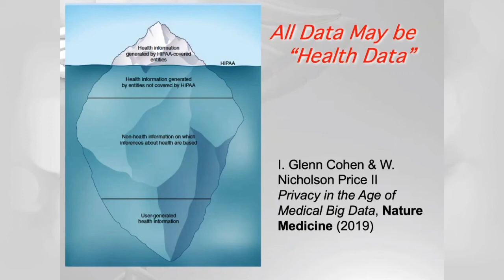ePanel Preview - Glenn Cohen | The Promise of AI in Pandemic Times: Beyond the Hype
Now Available On Demand

The ePanel event aims to address the promise, and reality, of AI in the context of health. AI is expected to be one of the most transformative technologies in history, reshaping the relationship between people and technology in almost every sector. The World Economic Forum has called artificial intelligence (AI) the ‘electricity of the fourth industrial revolution.’ But beyond the hype: How can AI contribute to tackling health challenges in times of a pandemic? How effective are AI algorithms in modeling the spread of infection and supporting disease diagnosis? How can AI help accelerate urgent drug discovery and development? How can we build trustworthiness in AI for health? Bringing together AI luminaries with diverse perspectives on AI in medicine and public health, we will explore these questions in the context of the COVID-19 pandemic, in an effort to drive AI applications towards tangible impacts on global public health. The event will conclude with a live audience Q/A, where you can ask these field leaders your burning questions and shape the discussion around new frontiers at the intersection of AI and medicine.